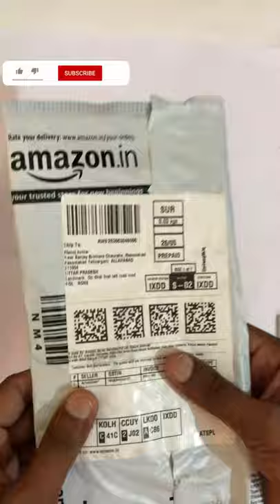Unboxing Dc moter dril chuck.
Thanks to All for Watching the Video.
THEMISTO - built with passion 3.17mm Shank Metal Drill Chuck Collet Bits Rotary with Screw, 0.5-3 mm for RS555 motor (3.17MM) link-
Amazing crafts, ideas, DIYs and life-hacks you need to try at least once.
For full Enjoy the Video adjust video speed in setting.